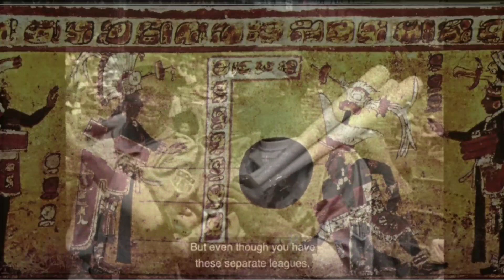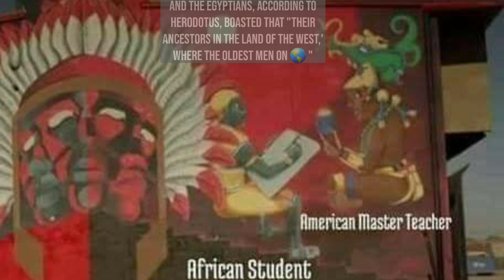The Ball Games of Mesoamerica Started By the Olmecs pt.2- 2023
This channel is an indigenous American aborigine history and information channel for edification and self awareness for generations to come. To Enlighten Others Like I Have Been Enlightened. This is a non-profit channel.

The Ball Game of Mesoamerica